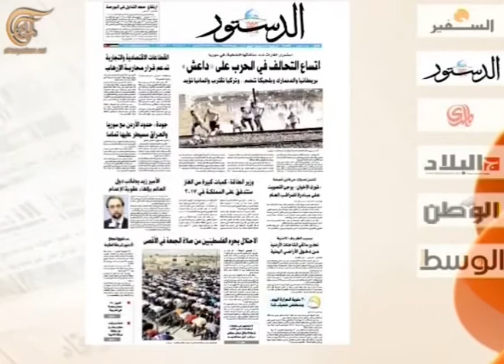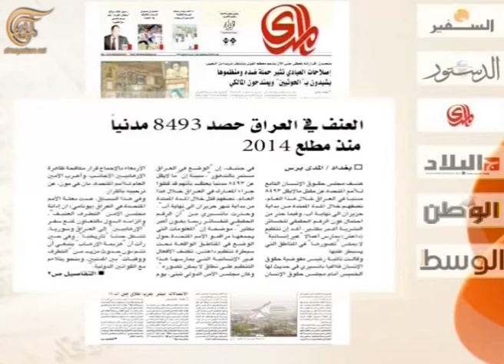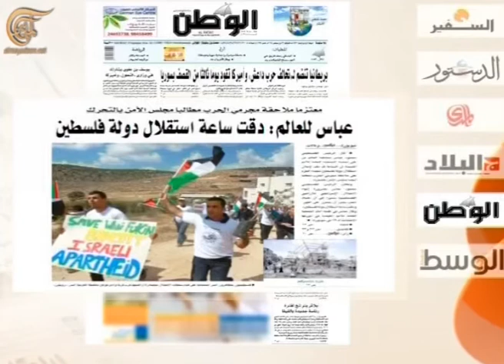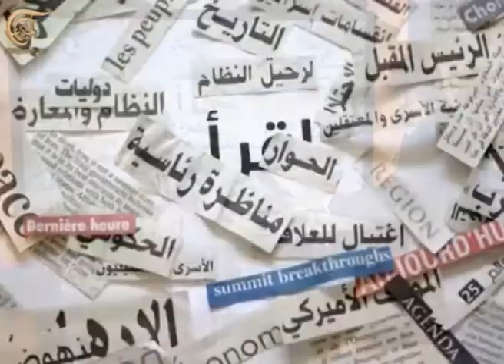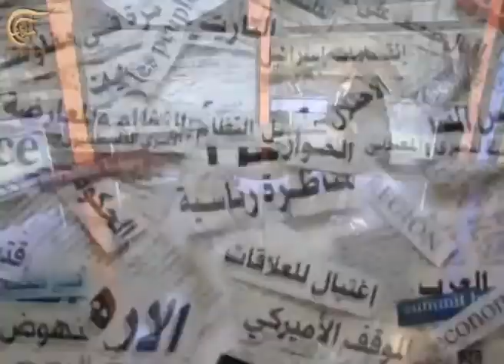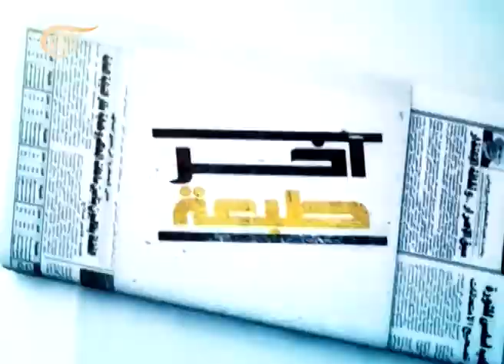آخر طبعة - مختار غباشي - نائب رئيس المركز العربي للدراسات السياسية والإستراتيجية - 2014-09-27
مختار غباشي - نائب رئيس المركز العربي للدراسات السياسية والإستراتيجية